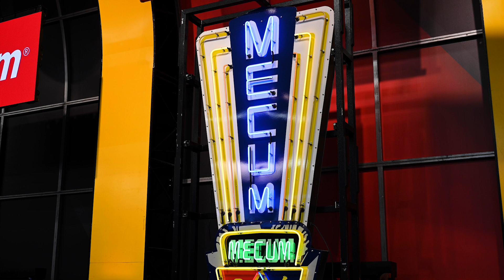Mecum On The Move Podcast | Ep. 80: Gary Patterson: Shelby Memories and the Future of Performance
In this On the Move, hosts Matt Avery and John Kraman are gearing up for what they’re calling Mecum’s March Madness. It’s a slam dunk with three auctions taking place, and John shares some of the exciting highlights, including the news of an extra day of MotorTrend television coverage for the Glendale, Arizona, event.

Then, it’s off to movie car chat with the guys as they discuss the announcement of a new “Bullitt” movie in the works, directed by Steven Spielberg, and share thoughts on the latest iteration of the iconic Batmobile in the newest Batman flick. Next, Matt gives the rundown on Morgan’s redesigned Super 3, which features Jet Age styling, a 1.5L 3-cylinder engine and a price of $56,339.23.

Wrapping up, it’s a spotlight on the latest news from the Muscle Car and Corvette Nationals. For the 2022 show, a new class called the Maple Leaf Muscle Invitational will debut with top-notch muscle cars bearing ties and origins to Canada.

In Segment 2, the guys are on-site at the Shelby American Heritage Center in Las Vegas, sitting down with company president Gary Patterson. They’re talking all things Shelby, including Patterson’s path to the storied brand, some of the current projects and a hint of what’s in store down the performance road.